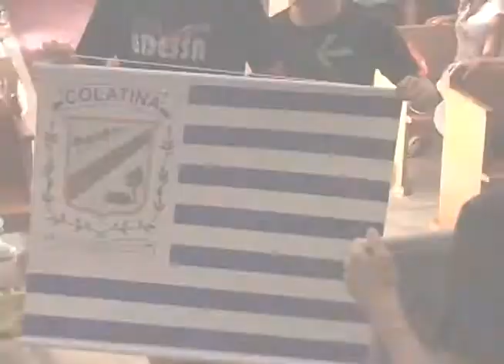Calouros Edessa 2012